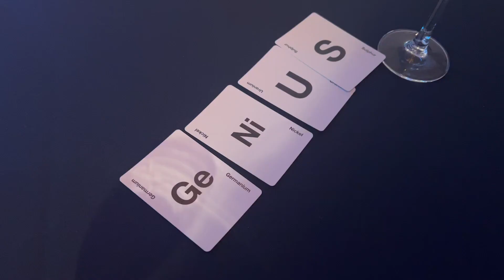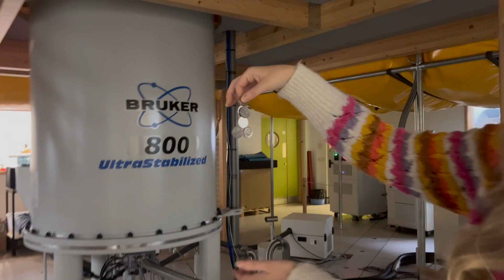PHD VLOG: attending academic events in Edinburgh + jobs chat | My PhD and Me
Hello!

In this week's video I travel to Edinburgh for a day of networking and the SCI Lister Lecture event.

Jessica